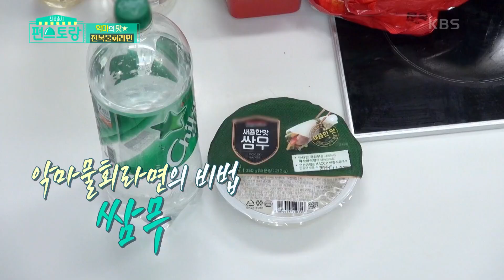어남선생 전복물회라면★못된 맛! 미친 맛! 비법 육수 공개 [신상출시 편스토랑/Fun-Staurant] | KBS 210716 방송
어남선생 전복물회라면★못된 맛! 미친 맛! 비법 육수 공개